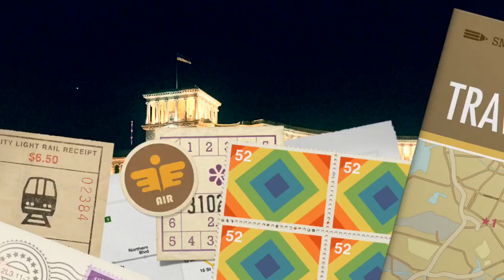Top Places to Visit Armenia | Pen87 Vlog (Episode 2) Vlog#2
I had fun seeing the real snow in Armenia. I visited month of February 2019 and I can see still a melted ice from the mountain. So still winter! One of my bucketlist and I really wanted to visit this place because of the Mount Ararat were biblically written in their. A dream come true and blessed!

There are many reason why you have to visit this place. People were so polite, accomodating and friendly. The food is amazing and I wont forget the famous bread gata and lavash bread. Overall, I enjoyed my trip!
➡️CABLE CAR
➡️Snowflakes
➡️Lake of Sevan
➡️Armenia Monastery
➡️Monastery of Geghard
➡️Garni Temple

Happy got a free 3days travel in this beautiful place in ARMENIA.